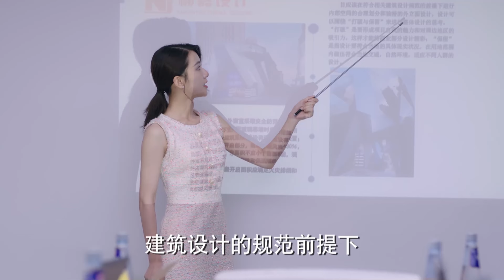【Multi Sub】花開似夢 Reture to You EP31 抓娃娃 马丽離婚後變女強人，前夫後悔莫及，開始追妻火葬場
類型：
Genre

剧情简介Synopsis：
故事以一個事業女性意外失業、懷孕，一夜成為破產媽咪後的種種遭遇為線索，探討金錢與育兒、金錢與婚姻的關係，透過女主角劉艾從敗家女到節儉媽的人生轉變，講述了一個關於「親情愛情才是人生最大奢侈品」的故事。
The story is based on the experiences of a career woman who unexpectedly loses her job, becomes pregnant, and becomes a bankrupt mother overnight. It explores the relationship between money and parenting, money and marriage. Through the life transformation of the heroine Liu Ai from a spendthrift girl to a frugal mother, it tells a story about "family and love are the greatest luxuries in life."